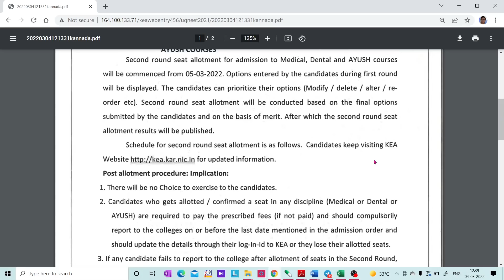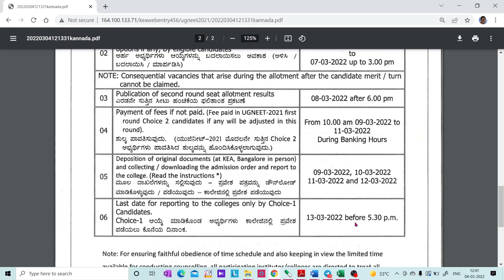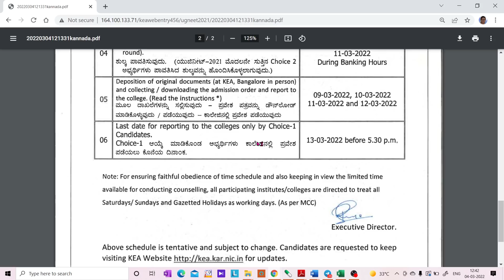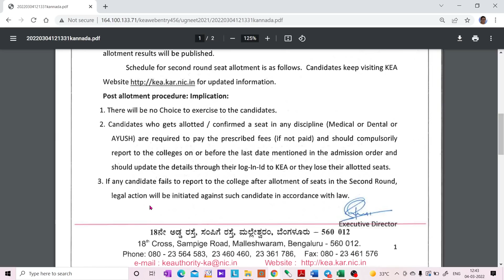SECOND ROUND SCHEDULE FOR NEET COUNSELLING IS RELEASED BY KEA / REMEMBER THESE POINTS...!!!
1. COORDINATION COMPOUNDS L-1  CLASS 12 NEET | CHEMTONICS # 3 | |JEE|CET| SYNOPSIS FOR NEET, JEE AND KCET

3. How to see HYBRIDISATION OF ANY central element. Very important concept for CET, NEET AND JEE EXAMS

5. ALCOHOLS, PHENOLS AND ETHERS I CLASS 12 I II PUC I SUPER 10 SERIES I KCET AND NEET I previous year PAPER SOLVED